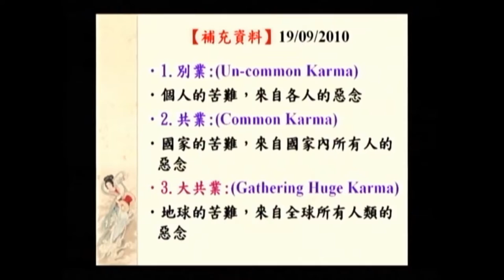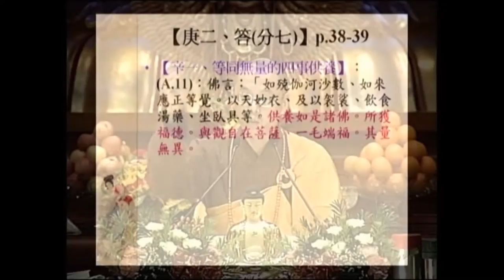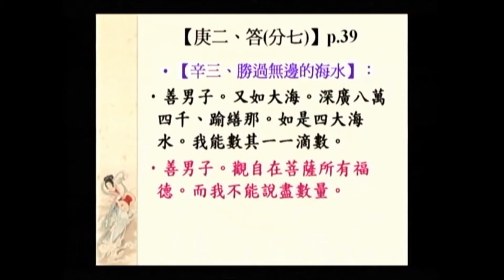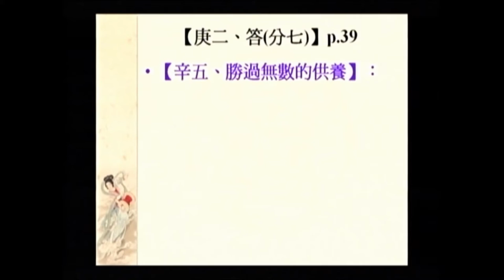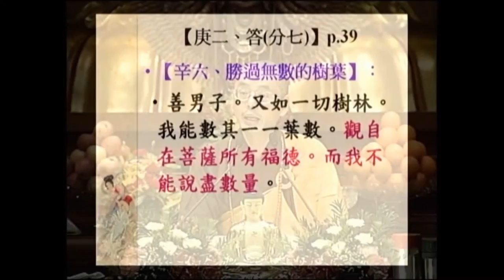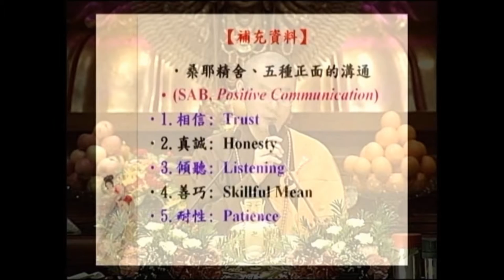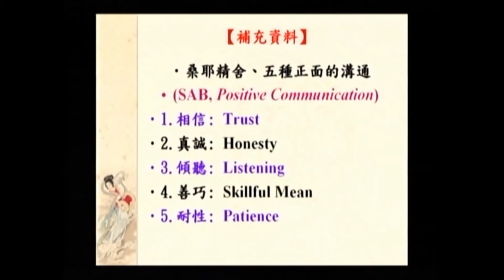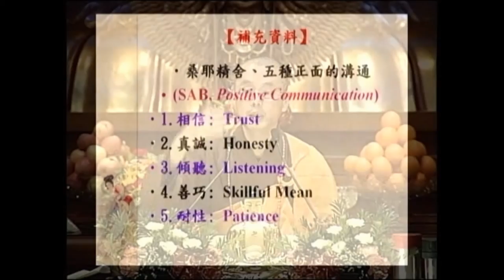SBA05【廣大行】顯密圓通的大悲觀世音菩薩：《大乘莊嚴寶王經》(三十四)